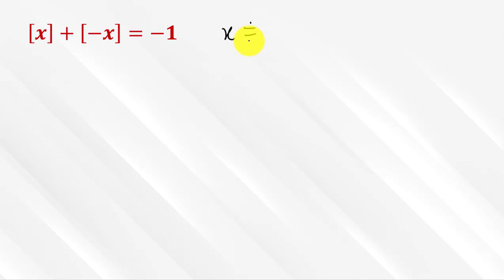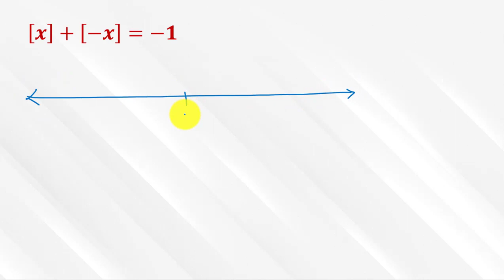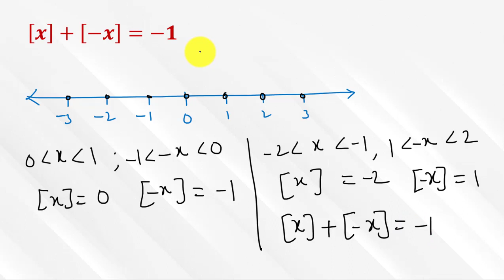floor(x)+floor(-x)=-1|| Sum of Greatest integer or Floor Functions || How to prove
How to prove floor(x)+floor(-x)=-1? How to prove  [x]+[-x]=-1? In this video, you will learn how to prove that Greatest integer x plus greatest integer negative x equals -1. When x is not an integer; then sum of gif(x) and gif(-x) equals -1.